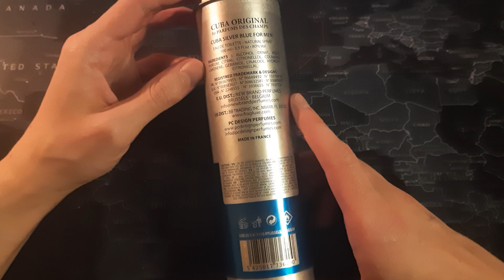Cuba Silver Blue - Jak 212 Men Carolina Herrera?